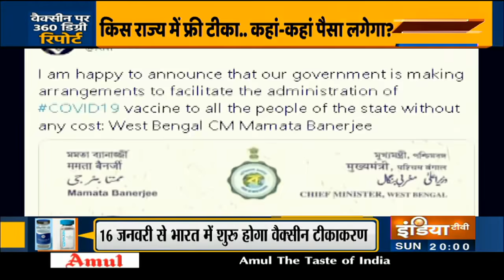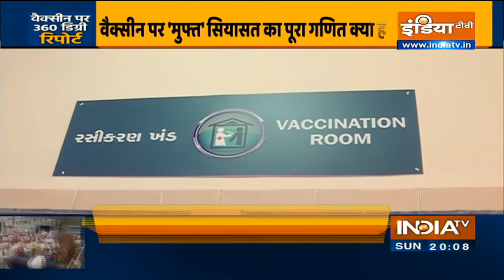पीएम मोदी 30 मुख्यमंत्रियों को क्या बताने वाले है? | Haqiqat Kya Hai, January 10th, 2021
पीएम मोदी 30 मुख्यमंत्रियों को क्या बताने वाले है?